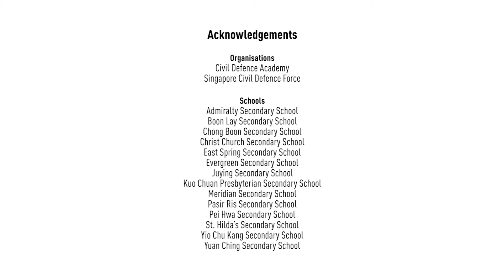NCDCC Profiling video